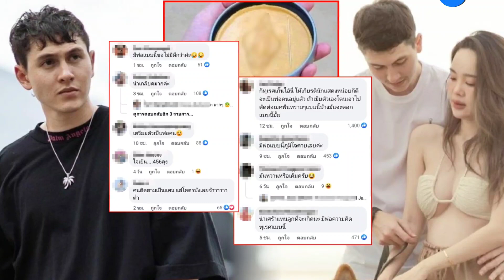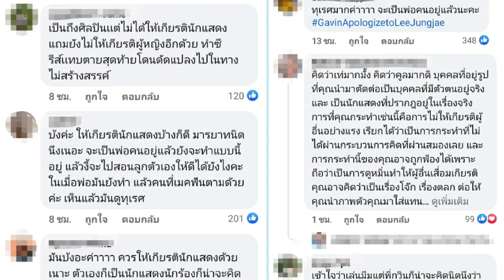ดราม่าเดือด! กวินท์ ดูวาล โพสต์ภาพล้อSquid Game เจอซัดนี่หรือคนกำลังจะเป็นพ่อ!?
กวินท์ ดูวาล โพสต์ภาพล้อSquid Game เจอซัดนี่หรือคนกำลังจะเป็นพ่อ!?

กลายเป็นขนมฮอตฮิตที่หลายคนพูดถึงในขณะนี้เลยก็ว่าได้ สำหรับ ขนมน้ำตาล ดัลโกนา หรือ ทัลโกนา (Dalgona Candy) ขนมหวานพื้นบ้านสัญชาติเกาหลี ที่กลายเป็นด่านสำคัญในซีรีส์เกมเดิมพันชีวิตเรื่องฮิตอย่าง Squid Game สควิดเกม เล่นลุ้นตาย ที่ฉายใน Netflix จนทำให้ชาวเน็ตจากทั่วโลกพากันทำชาเลนจ์ตามซีรีส์กันเพียบทั้งทำขนมไปจนถึงใช้เข็มเจาะออกมาให้เป็นรูปทรงต่าง ๆ

          แต่ล่าสุด ก็เกิดดราม่าขึ้นจนได้ หลังนักร้องหนุ่ม กวินท์ ดูวาล ออกมาโพสต์ล้อซีรีส์ Squid Game เป็นภาพที่มีรูปของอวัยวะเพศหญิงอยู่บนขนมน้ำตาล และภาพของ อีจองแจ นักแสดงนำเลียขนมดังกล่าว เหมือนเป็นการสื่อว่านักแสดงกำลังเลียอวัยวะเพศหญิง พร้อมข้อความว่า "หนังโคตรดี SQUID GAME" พร้อมระบุใต้โพสต์อีกว่า "ถ้าสร้างงานจริงได้ทักมานะ เดี๋ยวจะเอามาแข่งกับ youngu Younggu"

งานนี้ทำเอาชาวเน็ตถึงกับไม่พอใจ และมองว่าที่กวินท์โพสต์นั้นเหมือนเป็นการไม่ให้เกียรตินักแสดงในเรื่องเลย หลายคนยังแสดงความคิดเห็นว่า จะเป็นพ่อคนอยู่แล้ว ถ้าเมียตัวเองโดนเอาไปตัดต่อ Make Fun ทราม ๆ แบบนี้บ้างมันจะตลกแบบนี้ไหม น่าเศร้าแทนลูกที่จะเกิดนะ มีพ่อความคิดทุเรศแบบนี้ บางรายก็ว่า จริง ๆ ไม่ต้องโพสต์ทุกอย่างที่อยู่ในหัวก็ได้นะ​

          นอกจากนี้ ยังมีคนเรียกร้องให้กวินท์ออกมาขอโทษนักแสดงดังอย่าง อีจองแจ ที่เจ้าตัวตัดต่อรูปมาล้อเลียนด้วย